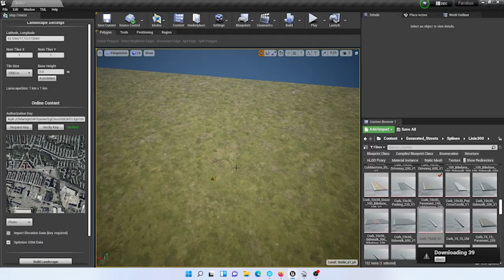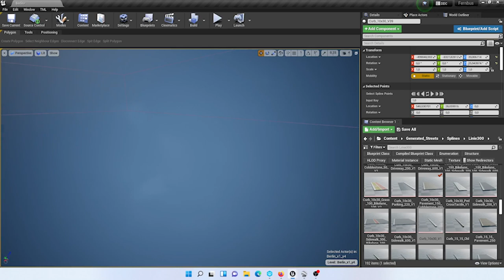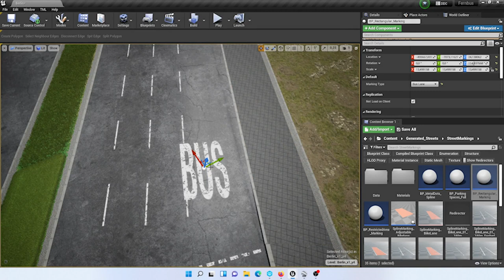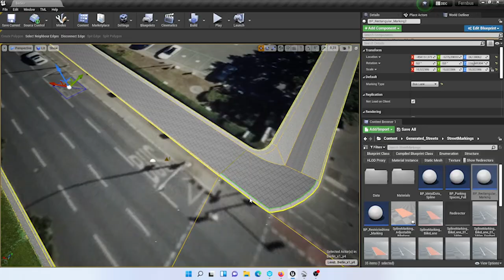THE BUS | Road to Release #11 | The modding tools are here and many more dates | English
The modding tools are here!
Mathias and I talk about the soon to be released modding tools and give a first insight into them.
Furthermore there are many more dates. When will the next patch, line 300, the eCitaro and the Unreal5 version of The Bus be released?
Finally there is also the date to the modding tools.

The Bus will be released as Early Access on Steam on 25/03/2021 and can be found